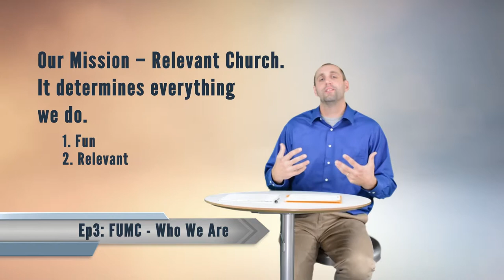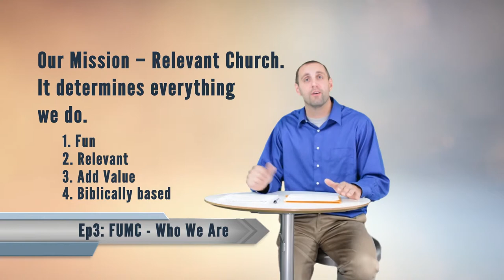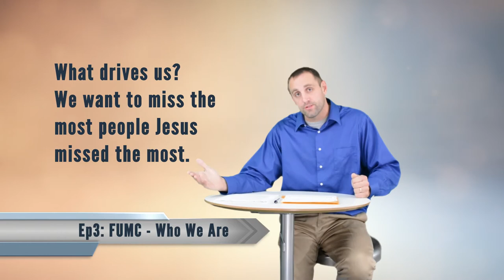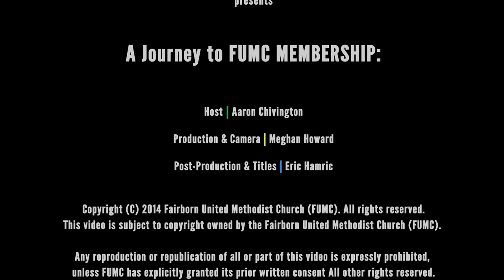Membership Class 3: Who We Are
Join us for the third episode of Fairborn UMC Membership Class. We will ask the question: Who Are We here at Fairborn UMC.